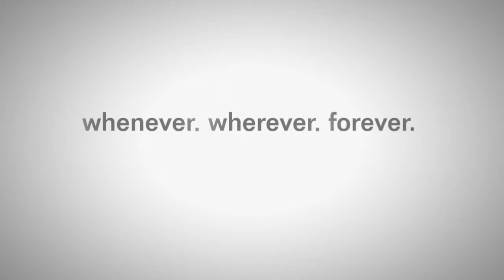SNIPER ELITE 3 PS4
Si te gusta la historia ,de la segunda guerra mundial este juego te gustara